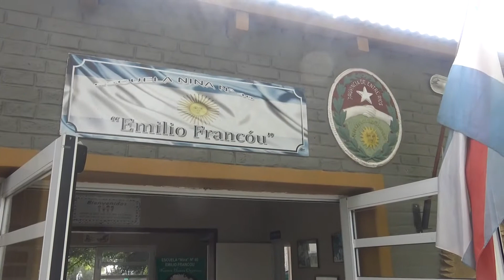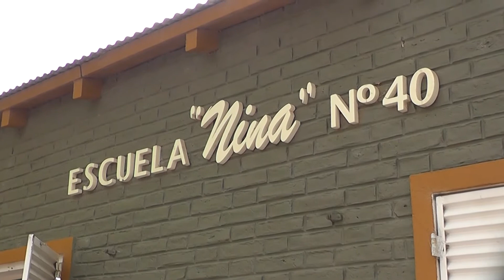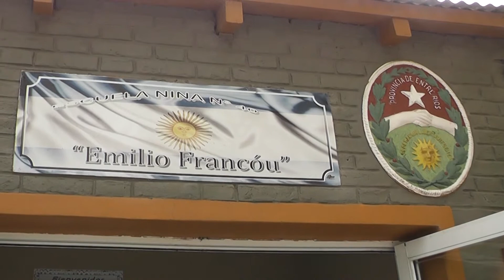CRISTIAN BADIE - MUSICO, EN JUNIO NO TE PIERDAS "ROCK POR LA ESCUELA"